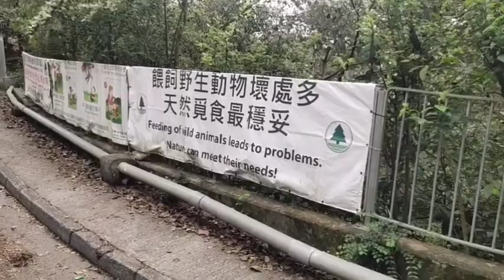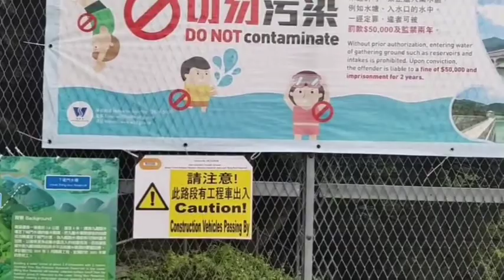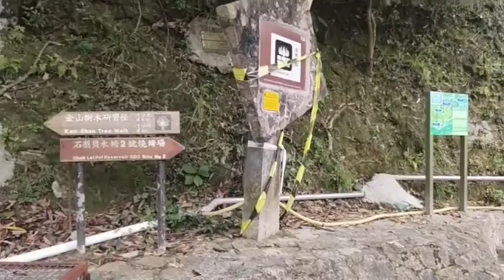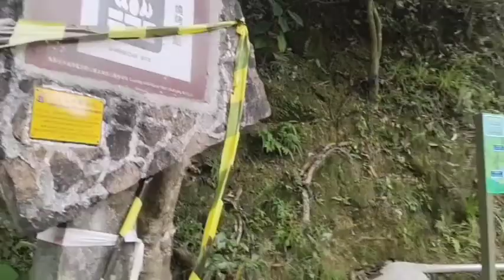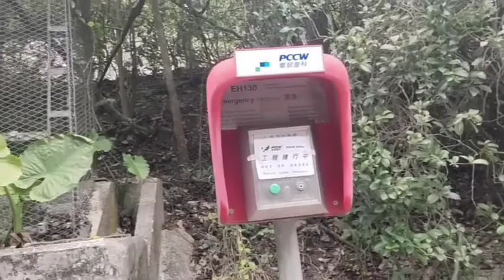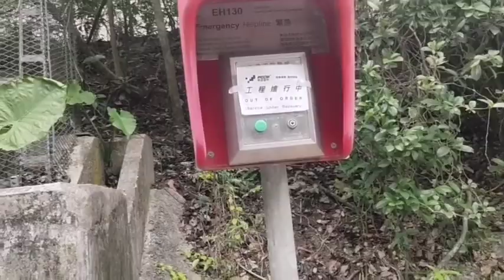BUSINESS OPPORTUNITIES FROM CHINA @ BANGLADESH.হংকং কান্ট্রি পার্ক, প্রকৃতি, জীবন ও ব্যবসায় (২য়)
BUSINESS OPPORTUNITIES FROM CHINA  @ BANGLADESH.হংকং কান্ট্রি পার্ক, প্রকৃতি, জীবন ও ব্যবসায় l
 WATCH AND THINK , MANY   SCENARIO AND ASPECT OF LIFE. WATCH FREE. SEE AND  BE INFORMED ABOUT REAL ON GROUND IDEAS.
AND WELCOME TO ASK ANY RELATED QUESTIONS.